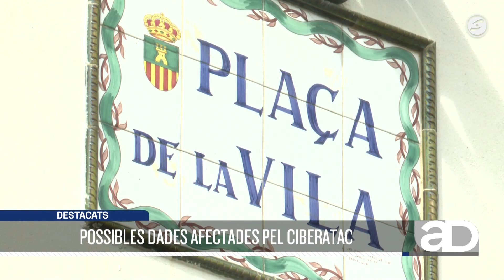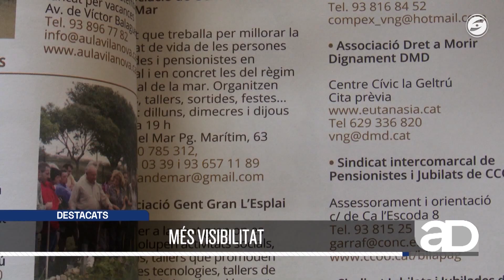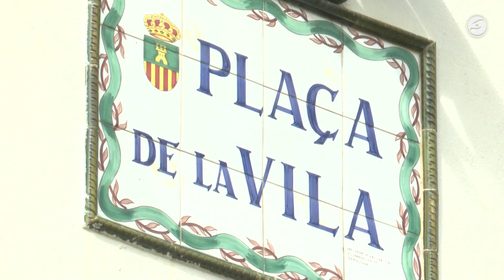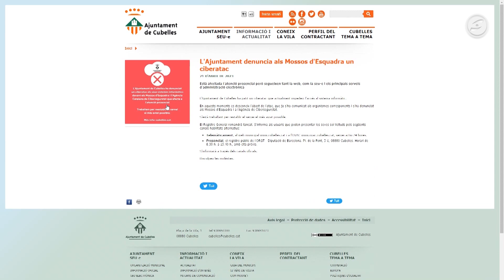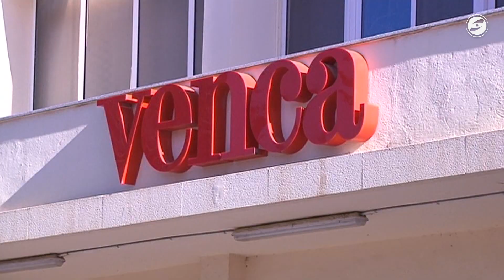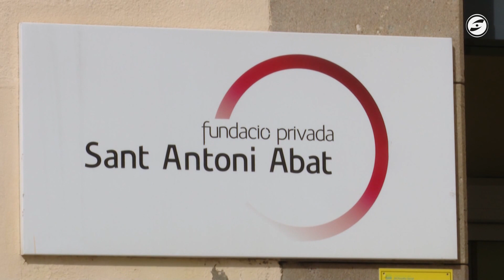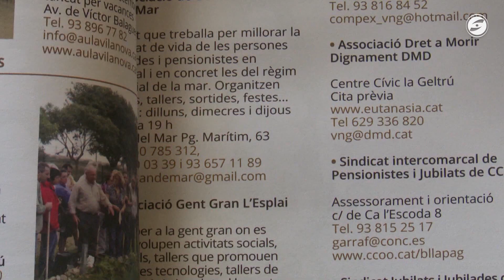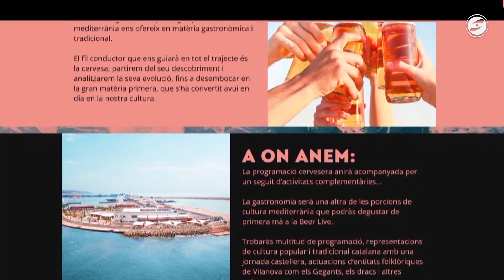Al dia notícies 25-04-2023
Cubelles investiga si hi ha dades compromeses robades per culpa del ciberatac i demana 'especial atenció' a la ciutadania. Es treballa per recuperar la normalitat.

Jaume Carnicer presenta la llista que l’acompanyarà a Junts per Vilanova a les municipals. El número 2 de la candidatura l'ocuparà l'actual regidora Blanca Albà i Isabel Llanas el número 3 .

El sindicat UGT, preocupat per l'ERTO que ha presentat l'empresa de venda de moda online Venca, ubicada a Vilanova. Afectaria durant un any a una setantena de treballadors de logística i atenció telefònica al client.

La gent gran del Garraf reclama que s’atenguin les seves peticions i que no se’ls invisibilitzi. Entre altres aspectes, demanen solucionar problemàtiques com la bretxa digital

Sorpresa a l’Hospital de Sant Antoni Abat de Vilanova i la Geltrú en rebre un maletí amb 64 mil euros. Les investigacions apunten que es tractaria d'una donació anònima al centre.

La primera edició del Beer Live combinarà cervesa, música, gastronomia i cultura a La Daurada de Vilanova, del 28 al 30 d'abril. La proposta musical inclou Buhos, Doctor Prats, Raggatunning i Els Amics de Manel, entre molts d'altres.

L’Estaquirot Teatre rebrà la Creu de Sant Jordi l’any del seu comiat. El reconeixement de la Generalitat a la companya vilanovina arriba pels seus 50 anys de trajectòria i el llenguatge propi creat amb els seus titelles.